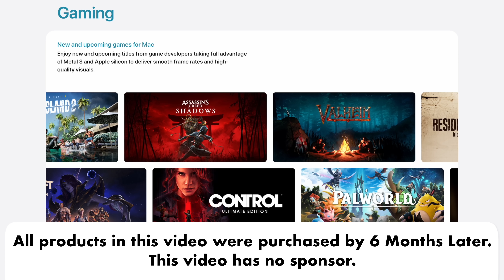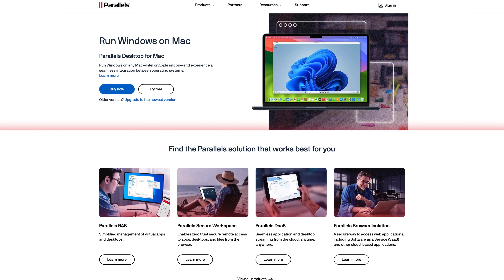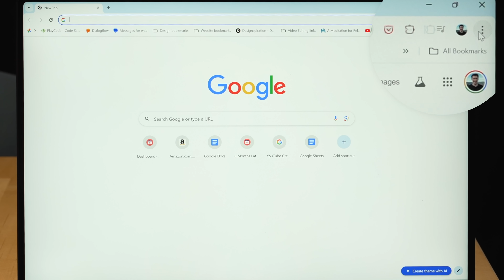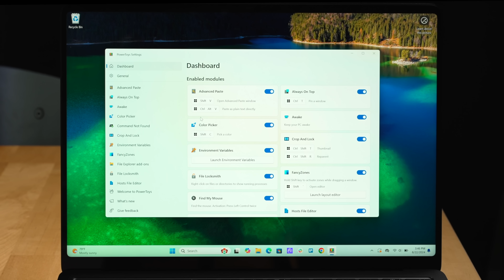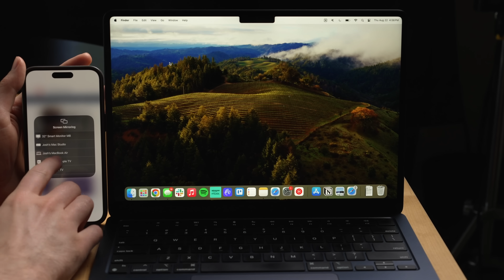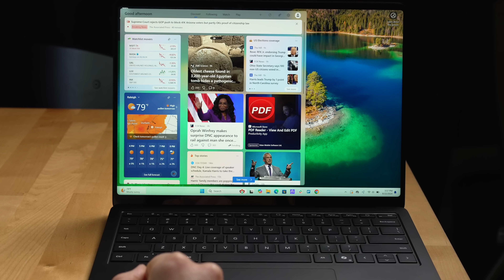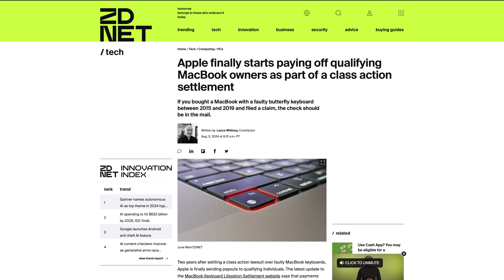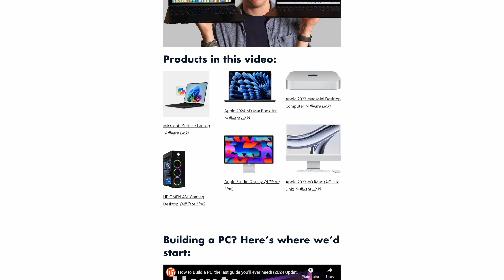Mac vs. Windows PC in 2024 - Which Should You Buy?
Mac vs. Windows PC: which is better? We’ll break down which platform you should choose for your next computer, whether you’re a gamer or just looking for a laptop to work on. We’ll walk you through the advantages of each platform and how their hardware ecosystems compare and the operating system itself.

We’ll also take you through specific features like MacOS Contunity, Windows Hello, and Microsoft Power Toys, compare Siri’s capabilities to Microsoft CoPilot, and walk you through various hardware choices you have and our recommendations on which computers we’d consider for different situations.

👉Microsoft Surface Laptop
👉Apple 2024 M3 MacBook Air
👉Apple 2023 Mac Mini Desktop Computer
👉HP OMEN 45L Gaming Desktop
👉Apple Studio Display
👉Apple 2023 M3 iMac

👉 View all of our recommended products

🔗 Related Video links:
👉Windows PC to Apple Studio Display - Will it Work?

🕰️Timestamps:
0:00 - Gaming
1:30 - Hardware Choice
2:18 - Windows Applications
2:36 - Magnetic Windows
3:16 - Installation Flow
3:37 - Desktop design
4:59 - Android, iOS, and Windows
6:05 - Windows Hello and Touch ID
6:41 - Microsoft Power Toys
7:25 - Apple Ecosystem and the Mac
10:39 - MacOS design highlights vs. Windows
12:18 - Siri vs. Microsoft CoPilot
13:11 - Apple Hardware Consistency
14:00 - Recommendations

6 Months Later purchased the Surface Laptop, MacBook Air, Pixel 9 Pro and all other Apple products shown in this video. 6 Months Later has no relationship with Apple, Google or Microsoft.